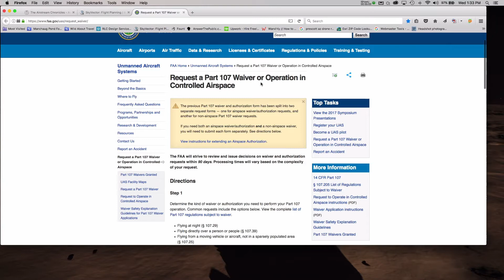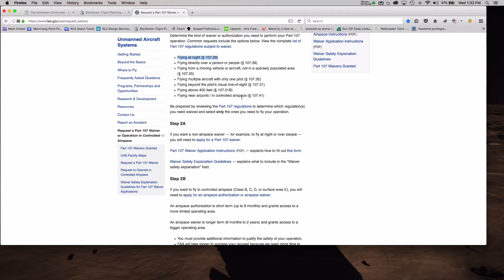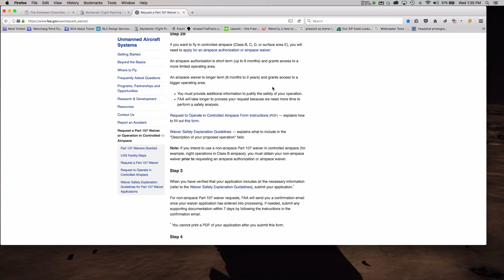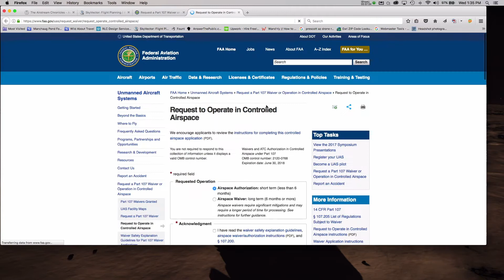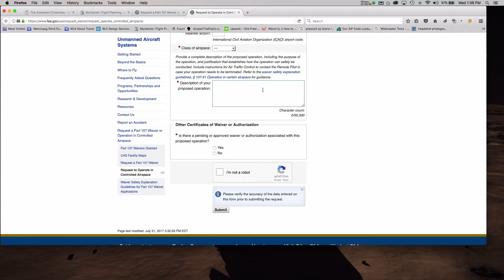Airstreams and drones - Waivers and COAs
I now have my temporary 107 certificate in hand! Checking on iacra.faa.gov I found that my temporary certificate has been posted which is awesome. And after seeing that it's online I am now left with the big question.

Now what?

In answer to that, more work is ahead of me.  In order to fly where I live and post videos that could be considered commercial in nature the next step is to start submitting for COAs and Waivers from the FAA.  The Part 107 test is just the beginning folks.  After submitting requests for waivers and COAs (which stand for Certificates of Authorization) I could wait at least 90 days for action to occur.

Why do I need COA's?  Well, I live within 5 miles of an airport with Class D airspace.  In order to fly legally for commercial purposes I'd need a waiver or COA.  Beyond the class D airspace there's also Class E as well.  I'll be going the COA route for now, and down the road I'll attempt to get longer term waivers.  So now I have to cross my fingers that I fill out the requests properly, and then wait for a few months.  Hopefully in December of this year I'll see my requests getting finished.

Until then, looks like I'll take the time to practice with the DJI Mavi, fly as a hobbyist, and only post things that I shoot in class G Airspace (road trip time).

To learn more about what we do beyond the new drone hobby, pop and our travel / for fun blog,

And don't forget to watch our upcoming series on building effective websites that people actually visit using Wordpress, X Theme, and WP Engine!